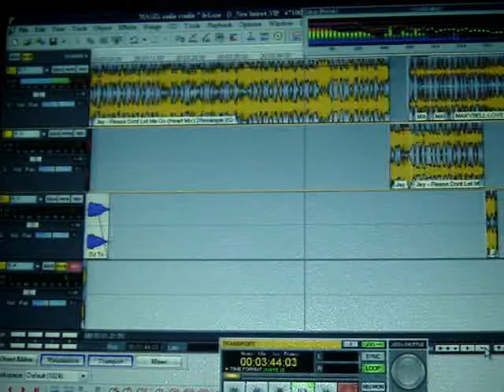Dj Dope - NEW Latin FreeStyle Mix Intro (Latin FreeStyle) Magix Mixer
Xery - Days Gone By
Daize - Misery
Daize - Dont Wanna Lose Your Love
Daize - Wings Of Love
K-Style - I Will Never Love Again
Stephanie Marano - Symphony Of Love
Awesome Jessie - Real Is Reality
Stefanie Bennett - Never Too Late
Lil Diamante - Can We Go Back
Jay - Please Dont Let Me Go
Marybell Love - Now & Forever

Latin FreeStyle Dance Music Old School Latin Freestyle Mix LatinFreeStyleNation.com Heartthrob 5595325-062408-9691-B